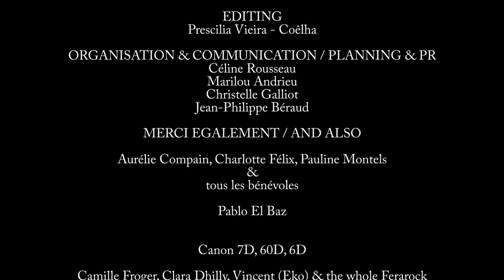This is Not a LiVE Song Ferarock Sessions - HAROLD MARTINEZ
This is not a Live Song - Ferarock Sessions

HAROLD MARTINEZ (Artiste LaBelle Paloma)
- Faith Healer
- The Killer Crows
- Dead Man

All songs written by Harold Martinez

Enregistré/Recorded
This is not a love song Festival 2014

Organisé par / Organised by
Paloma & Come On People

Prise de son /Sound & Recording :
Adrien Tirel
Assisté de / Assistabt
Fabien Ortola

Equipe de tournage / Camera Crew :
Marion Herail
Prescilia Vieira-Coehla
Francois Benoit
Lucas Fritschi

Interview:
Patrice Mancino

Editing:
Prescilia Vieira - Coëlha

Organisation & Communication / Planning & PR :
Celine Rousseau
Marilou Andrieu
Christelle Galliot
Jean-Philippe Beraud

Merci également / And Also
Aurelie Compain, Charlotte Felix, Pauline Montels
& tous les bénévoles
Pablo El Baz
Canon 7D, 60D, 6D
Camille Froger, Clara Dhilly, Vincent (Eko) & the whole Ferarock
Raf Indie Pixel
KEXP